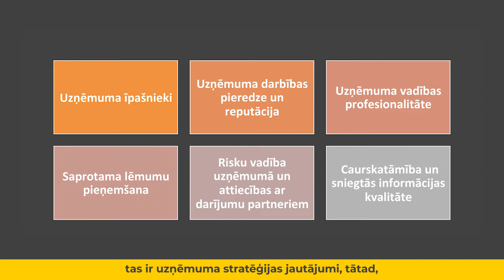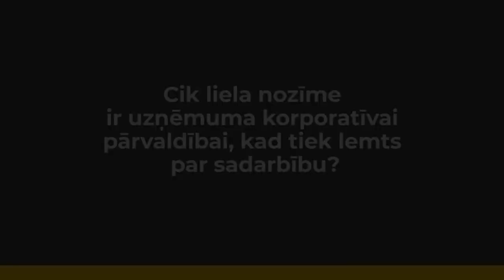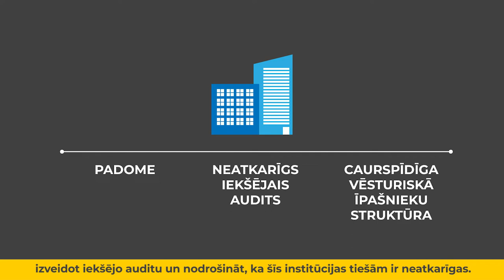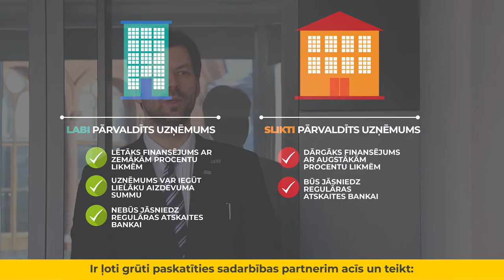Atskats uz diskusiju: “Kā uzņēmumu pārvaldība ietekmē finansējuma piesaistīšanu?”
Baltijas Korporatīvās pārvaldības institūts un Finanšu nozares asociācija 30. janvārī organizēja augsta līmeņa diskusiju: “Kā uzņēmumu pārvaldība ietekmē finansējuma piesaistīšanu?”.  ­­Diskusijas mērķis bija veicināt izpratni par labas pārvaldības priekšnoteikumiem uzņēmumiem, kuri vēlas piesaistīt finansējumu no bankām un citiem investoriem.